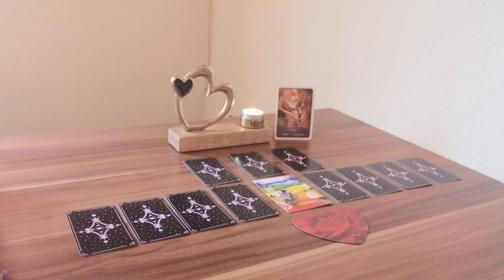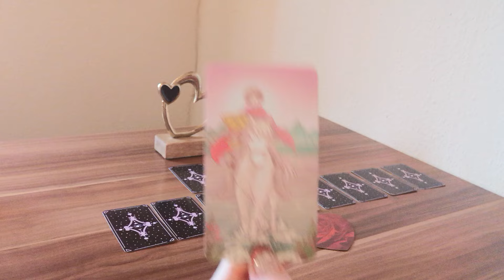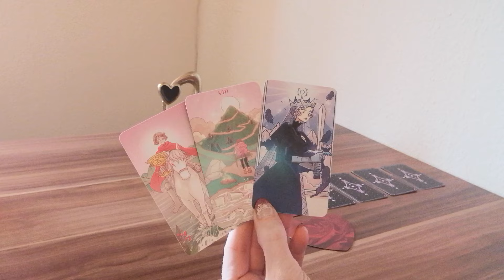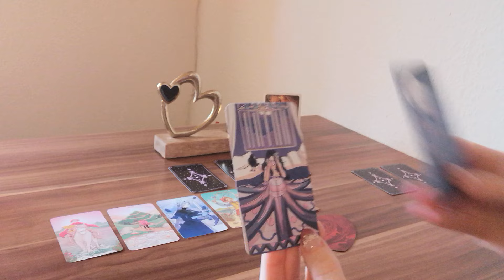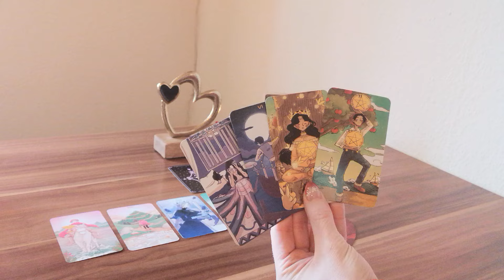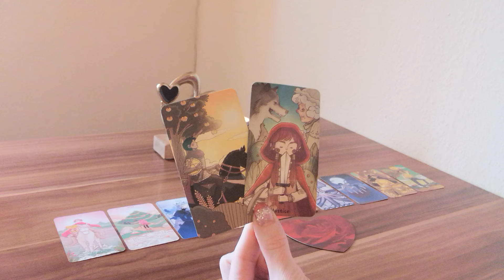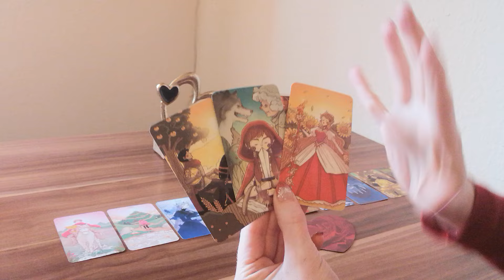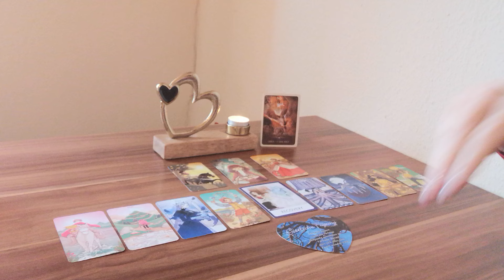❤️Waage❤️März❤️3 Facetten, 3 Möglichkeiten, 3 Sichtweisen❤️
Liebe Waage (oder der/die du hier auf eine Waage schaust),
Was hält der März in Sachen Liebe und Partnerschaft für dich und dein Gegenüber bereit? In welcher Energie befindest du dich, dein Gegenüber und wie gestaltet sich euer miteinander?

Zauberhafte Grüße 🌞 🌺 💚
Monique

oder
Monique Matthes
IBAN: DE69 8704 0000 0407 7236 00
BIC: COBADEFFXXX

Verwendete Kartendecks:
- The Land of Stories Tarot von Vermilion Collections, Kickstarter
- Chakra Wisdom Oracle Cards von Tori Hartman und Gretchen Raisch-Baskin, Watkins Publishing

📸  Foto von Tonia Kraakman von Pexels 🙏